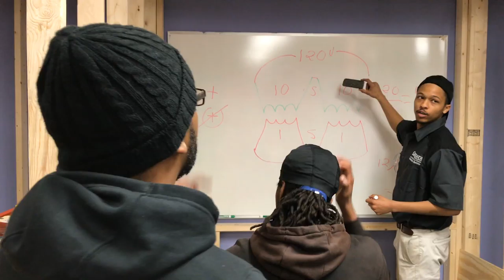Construction Electrician Training in Virginia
Are you looking for local, hands-on training in the trades? Ever considered construction electrician training?

At Centura College, the construction electrician program provides students with the technical skills to setup, install, repair and maintain electrical systems that provide heating, cooling, lighting, communications, and power distribution for residential, commercial and industrial structures.

Areas of study include electrical theory, safety, wiring methods, blueprint reading, electric equipment selection including electrical load protection, Programmable Logic Controllers (PLC) preventive and corrective maintenance of electrical equipment.

This video features footage of Centura College students training hands on with real equipment in labs at our Norfolk campus.

Centura College | Connecting Communities & Careers